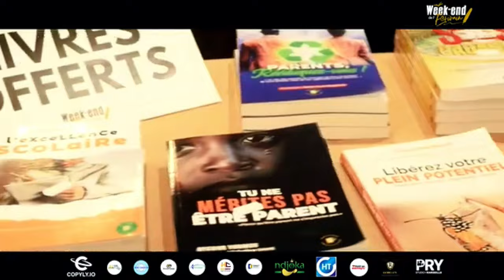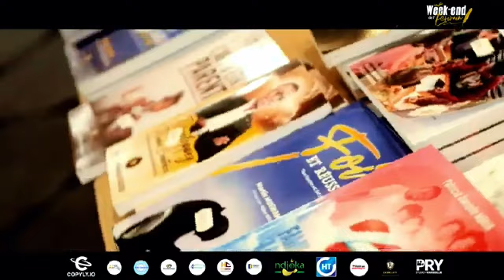Comment Gagner 10.000€ / Mois avec le Business du Cheveu Afro ? Merline DJOUNZO